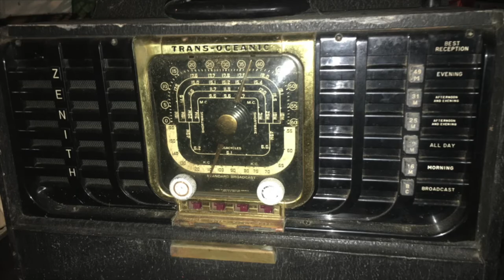MTC--Council Race 2021-William Harris PLEASE SUBSCRIBE: